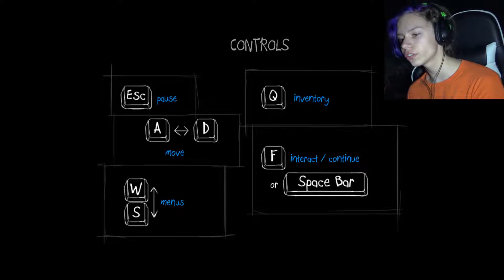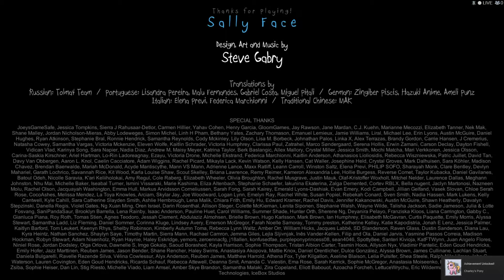A NEW ADVENTURE BEGINS!!! || Sally Face #1 || WalkThrough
This game was legit a good experience but we still have more to go so stick around...i guess. Only if u mom gay!!!

Please don't go out of your way and think bad, I try to entertain y'all, not to push y'all or other things so please remember that.

I Have many names like BX/SlowDab/Excalibur/Excali/BraveXcalibur/ but i like SlowDab :)
Thanx For Yo Like 8)

_Snapchat: BraveXcalibur (Slow Dab)

_Instagram: BraveXcalibur

If you have gone down this far, comment

If you do theres a better chance of me responding :P

Thank You for wasting 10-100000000 minutes of your life watching my videos. :D XD X3